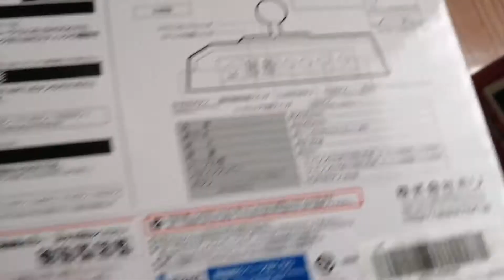コマンドの入力速度と精度がアップする機器 HAYABUSAを買ってみた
PS3 PS4 PC 専用